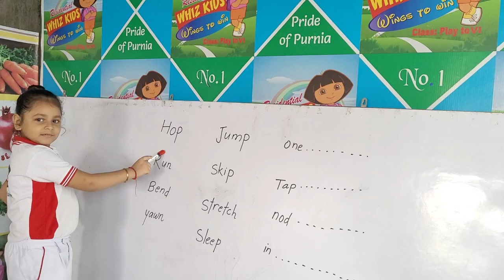spokenenglish nurseryrhymes english learning